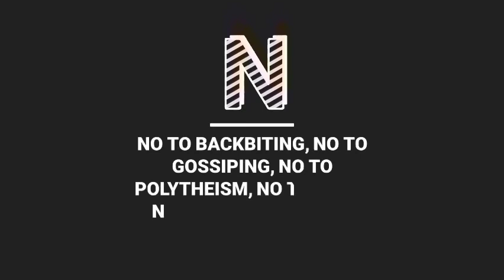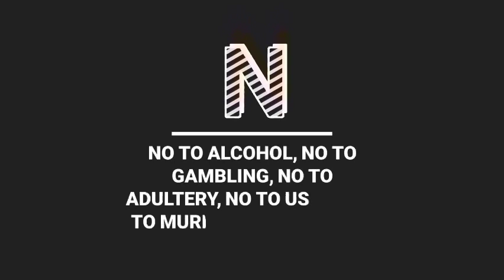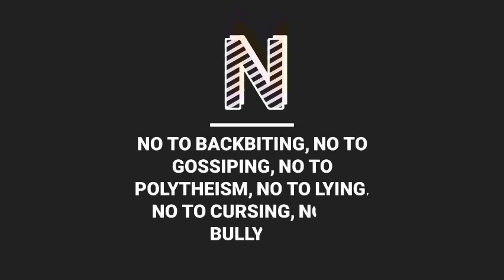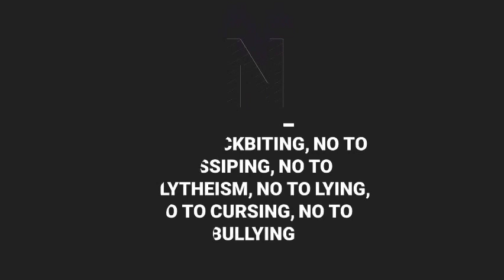El Castro - Old Bitch